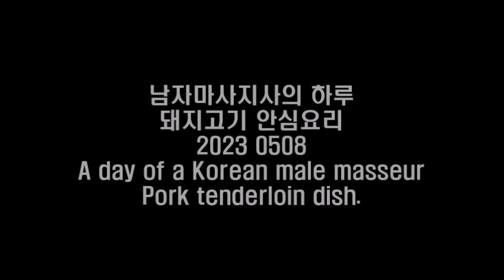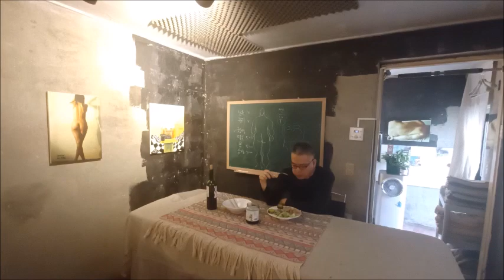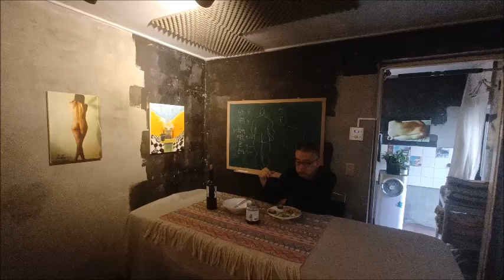남자마사지사의 하루 돼지고기 안심요리 A day of a Korean male masseur Pork tenderloin dish.